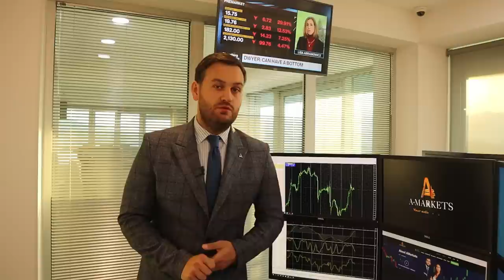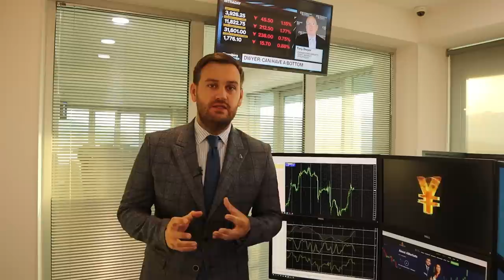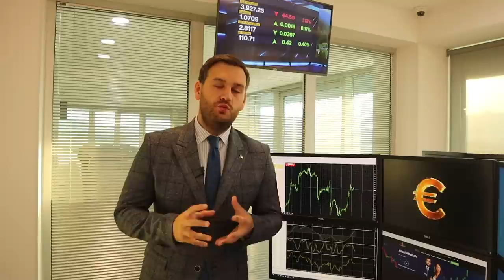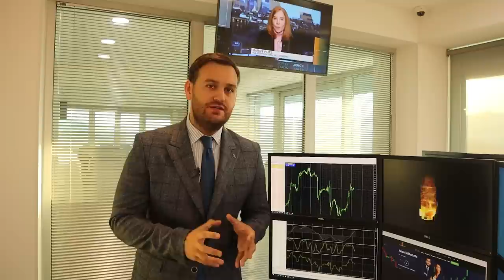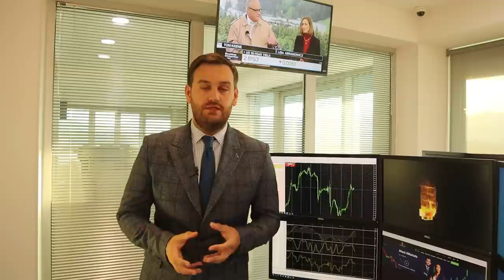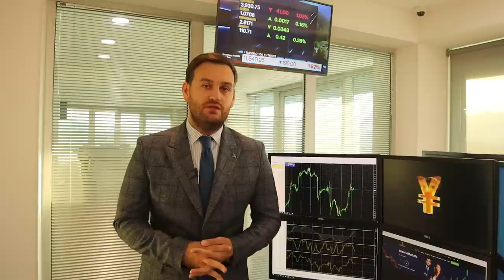Доллар: что важного на этой неделе? | AMarkets